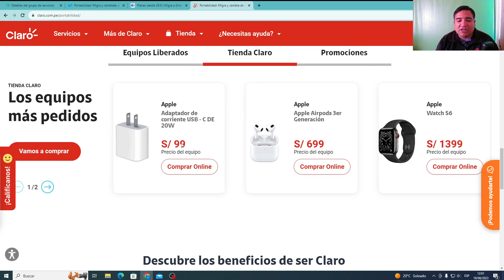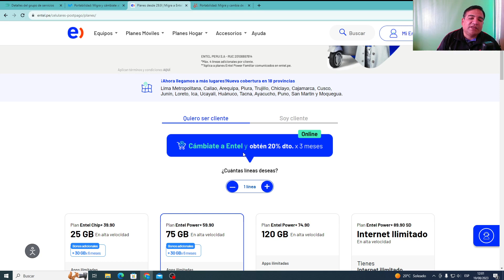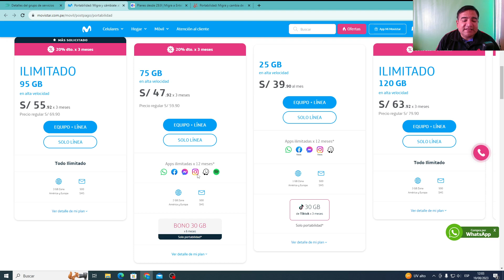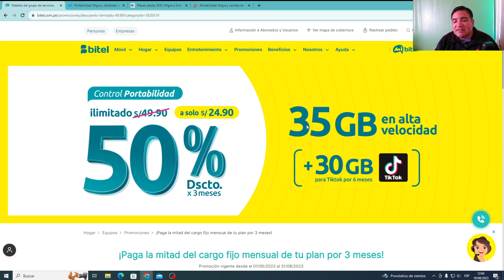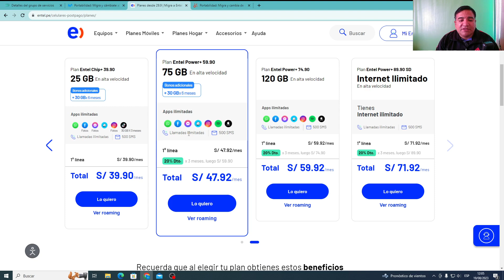GUERRA EN PORTABILIDAD 🎇🎇📱📱 ENTEL CLARO BITEL MOVISTAR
VIDEO DONDE MUESTROS LOS MEJORES PLANES PARA PORTABILIDAD DE LAS OPERADORAS ENTEL CLARO BITEL Y MOVISTAR

ESCUCHALA DESDE PC Y CELULAR